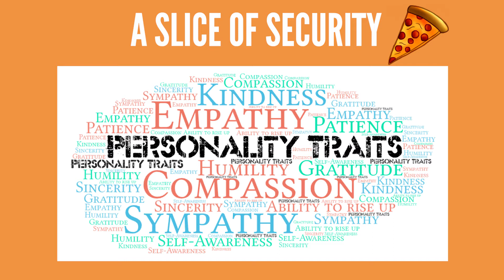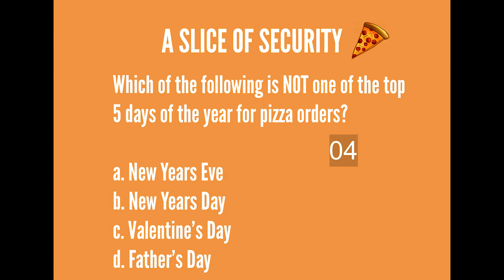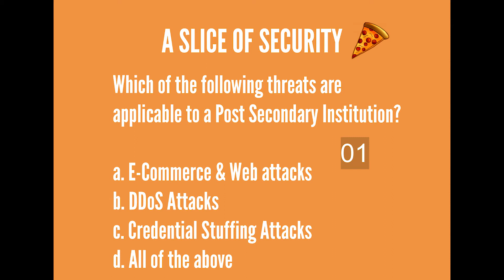Episode 2 - James Cairns: How Green is Your Field?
For our second episode we are joined by James Cairns, Security Lead for Bow Valley College to talk all things Cyber Security in a Post-Secondary, Greenfield Cyber programs, BSides Calgary 2020 and some traits (one big one in particular) that we believe all of the best Cyber Security professionals share.

In this episode we will also be reviewing Boston Pizza!

Shortcuts:
00:18:18 - Pizza Review
00:39:33 - Greenfield Discussion
01:03:12 - BSides Calgary 2020 Discussion